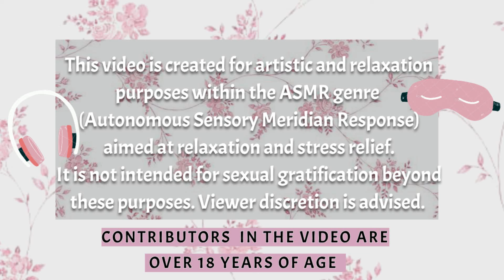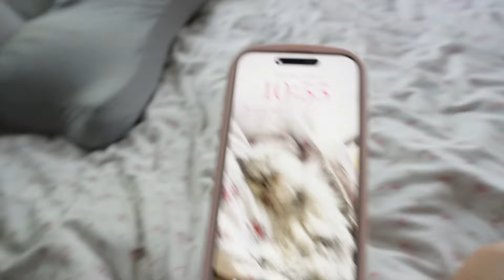ASMR air tracing✨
OF🌶️+ ALL LINKS you need💻
♡ Age 23

Any custom content purchased is intended for personal use and redistribution is not permitted